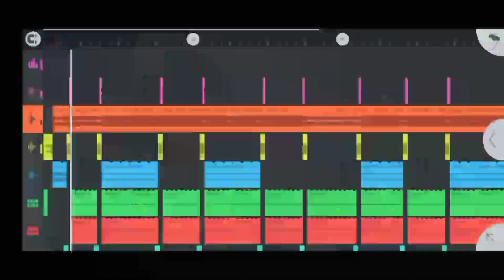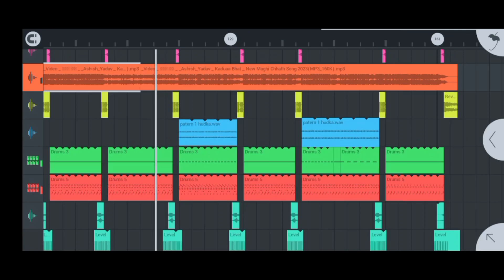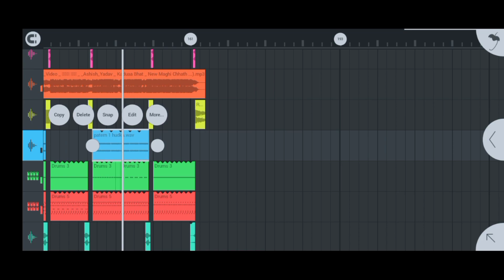kafua bhat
कदुआ भात New Chhath Song